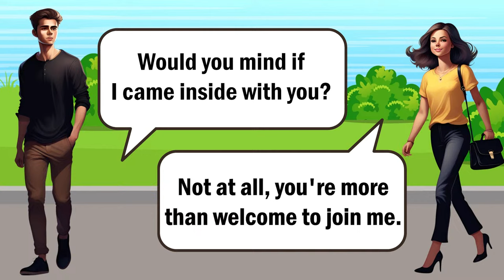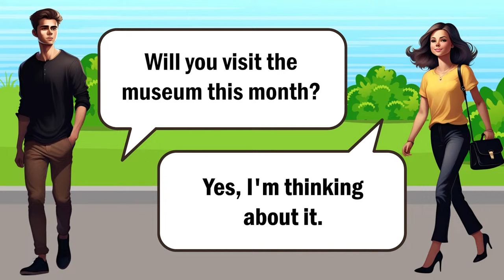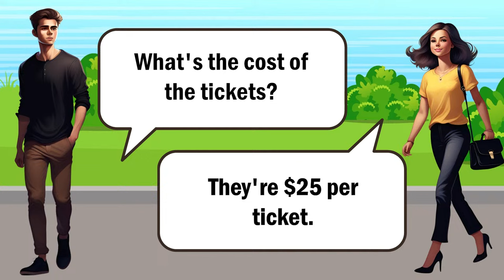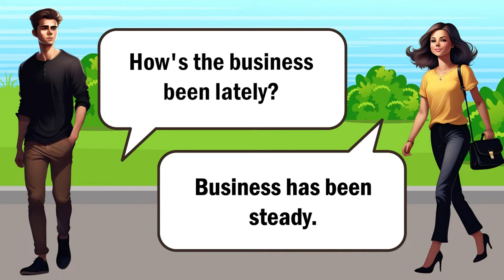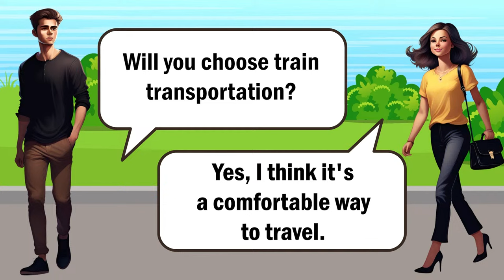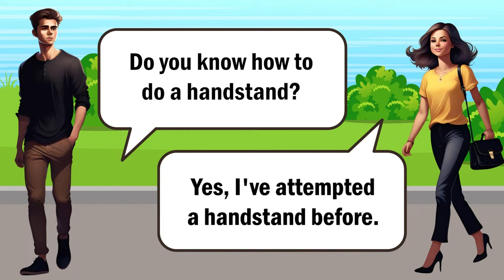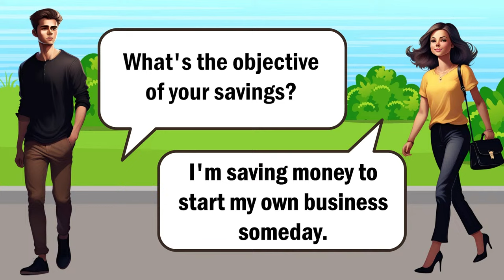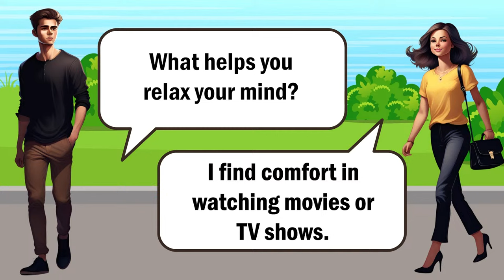English Speaking Skills with Daily Practice | English Conversation Practice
Elevate your English speaking skills by incorporating daily practice into your routine. Join interactive conversation sessions to enhance fluency and confidence in speaking English. Perfect for learners aiming to improve their language proficiency through regular practice.